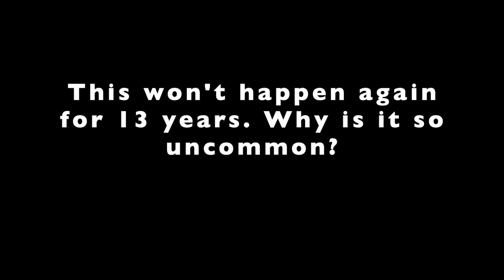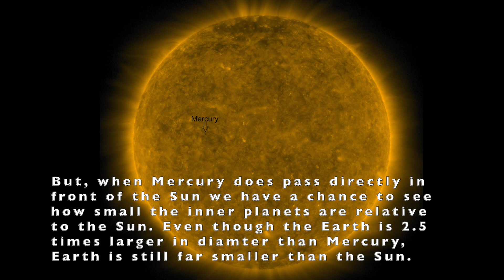Mercury Transit of the Sun, November 11, 2019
Corrected wonky text spacing in the first upload. Some imagery of the Mercury transit on Monday, November 11, 2019 as seen from the solar dynamics observatory. This won't happen again for 13 years.